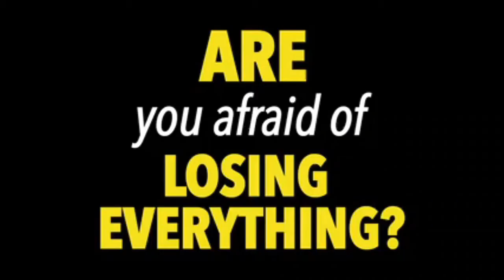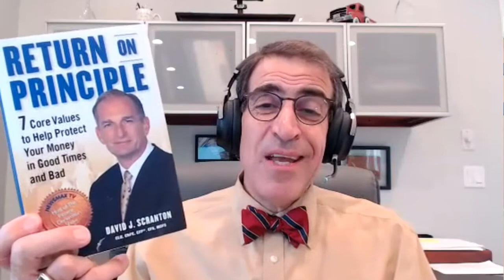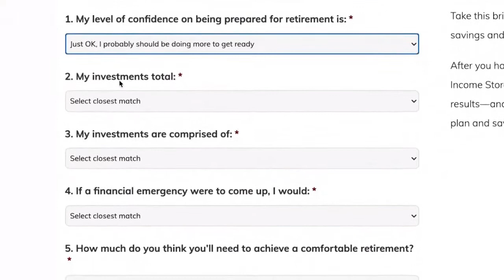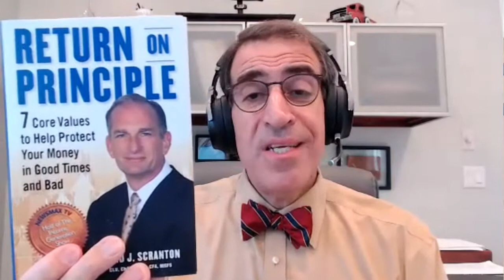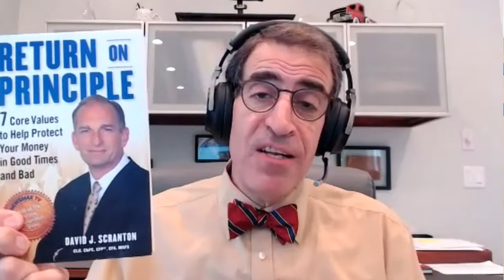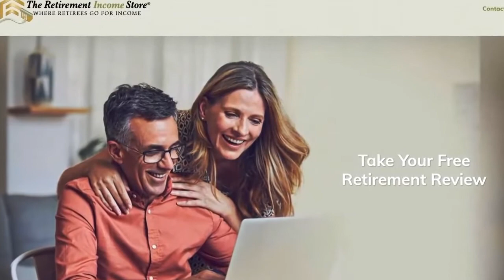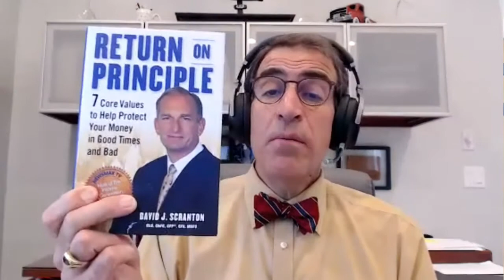Agemy - The TINA Lie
Is your advisor taking on risk they don't need to? The "TINA effect" can be seen in markets experiencing asset price bubbles when, despite fundamentals, markets keep rising only because there is no alternative to put investment dollars to work elsewhere.

Introduction to the Universe of Non-Stock Market Income-Generating Alternatives (PDF)

The Dangers of Spending Down Principal During Retirement (PDF)